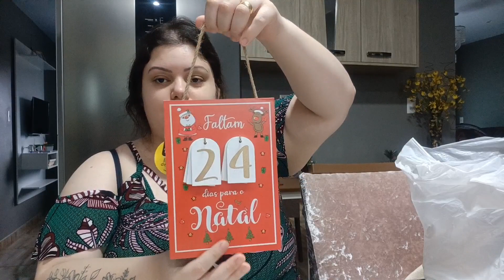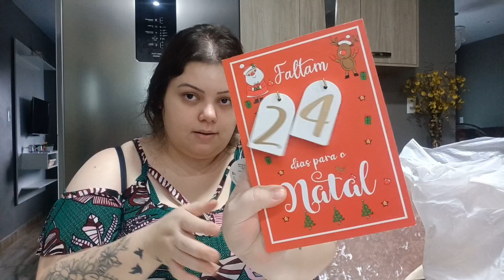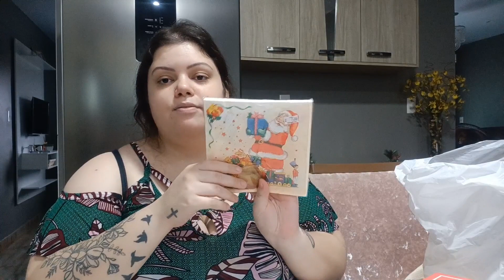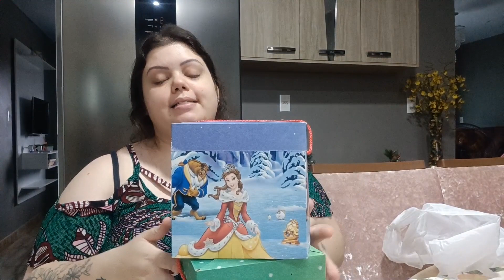COMPRINHAS DE DECORAÇÃO DE NATAL 2023 🎄